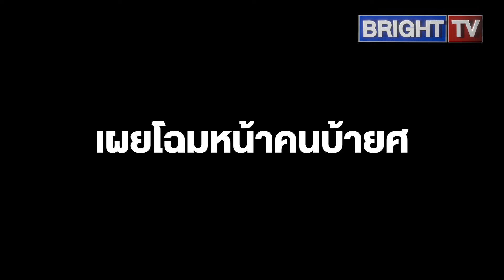เปิดโปง! อัยการปลอมตัวทะลุเข้าวงราชการ สวมบทบาทสมบูรณ์แบบนานนับปี จนถูกรวบ